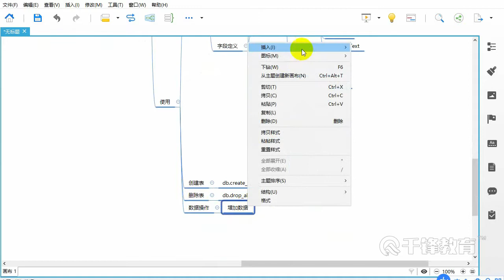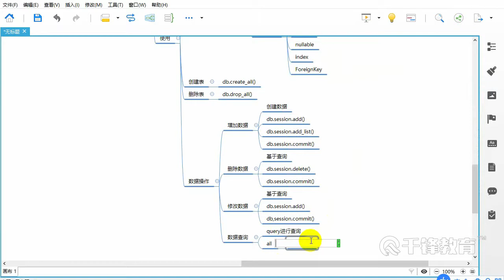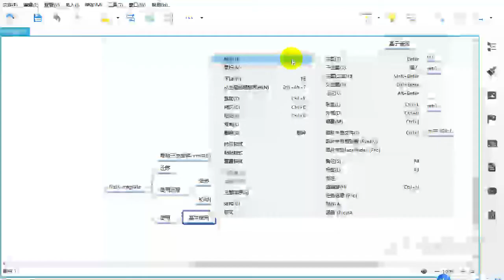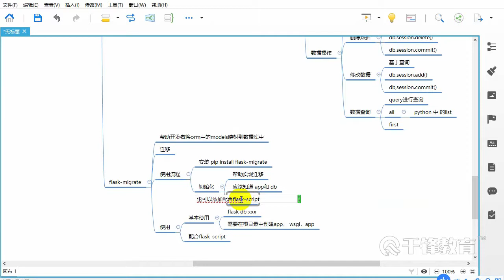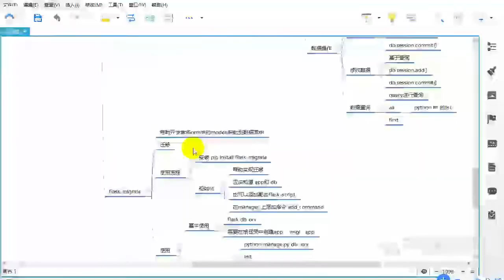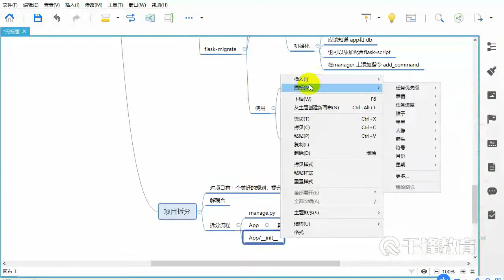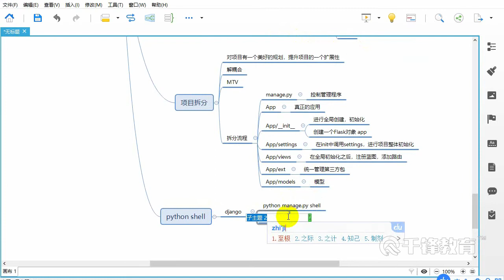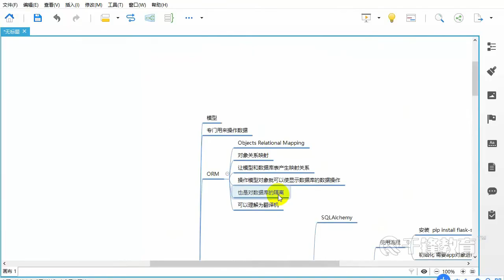千锋Python教程：31 昨日重现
【千锋Python】最经典的Flask框架入门教程（40集）
课程介绍
通过Flask和各种插件的配合使用，以新的框架实现Web前后端联合开发，URL、Jinjia2模板语法、标准类视图、ORM、Flask会话、Restful、权限和角色模型、Celery异步机制。